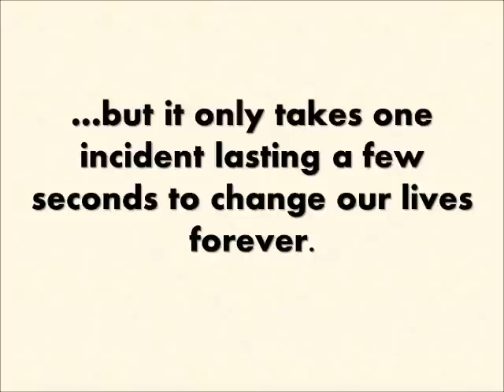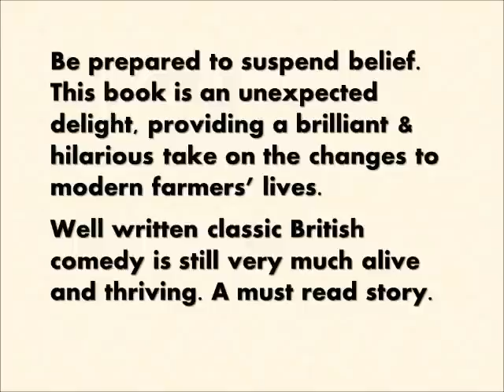Hole Opportunity Video Trailer.wmv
This video sets out the premise of the book, and shows how a small incident can have a massive effect on one's life direction.